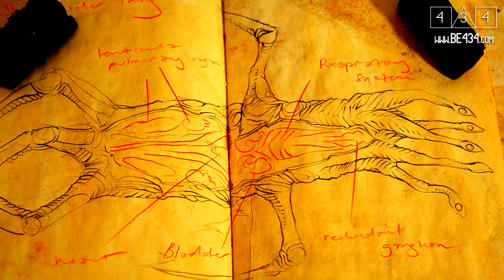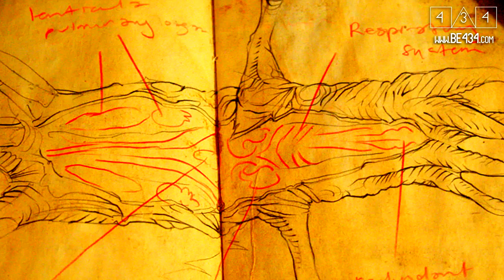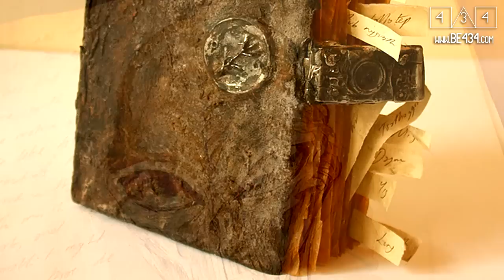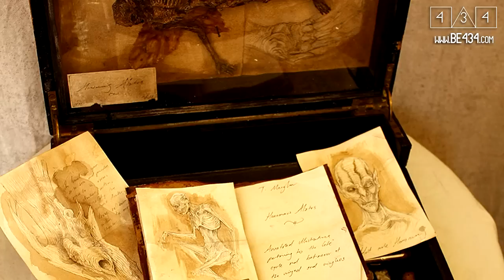REAL elves and fairies found in a basement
An unbelievable discovery has been recently made in a basement of a London house and we need to talk about it.

Crypto:
BTC - 38iRrgnWYRKY36B97fF3spKeBgr6M1ar5T
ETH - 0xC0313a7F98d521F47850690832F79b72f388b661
LTC - MWXw3sCagKRKFCdLeTetkV91SjFfj2BJoJ
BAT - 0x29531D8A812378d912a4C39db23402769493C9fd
ADA - addr1vy0durpypaj5as85rygf7gkgts2m3el6vthuvxn2gxwav8chpmcd0
DOGE - DGCV7UudMfHn4m6J7bao1tCqNBgWCfoWWF
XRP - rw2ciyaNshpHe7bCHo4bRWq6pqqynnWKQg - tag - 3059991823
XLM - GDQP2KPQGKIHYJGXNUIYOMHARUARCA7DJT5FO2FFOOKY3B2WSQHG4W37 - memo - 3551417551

💬 CHAT
Get help, support, advice or just talk to me. Anything related to problems, psychedelics, metaphysics, nutrition, human or alien stuff, crypto and more - get in touch or through social media.